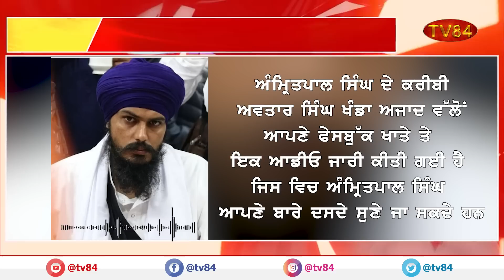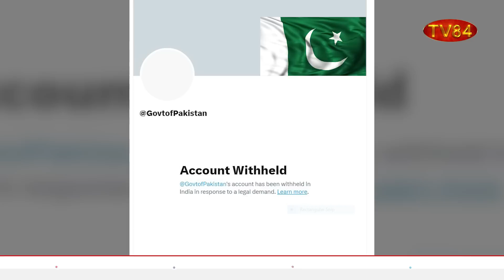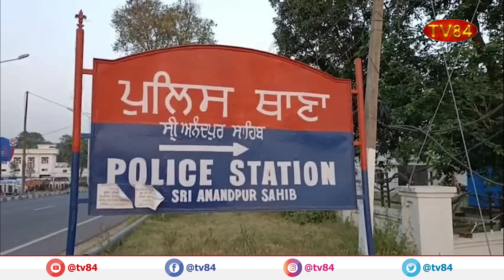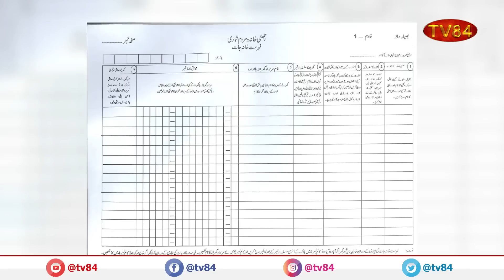Prime Time News I March 30, 2023 I TV84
TV84
36-01 37TH AVENUE